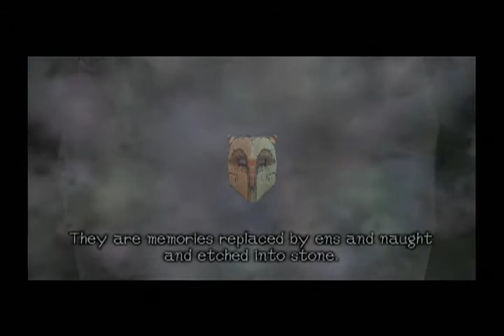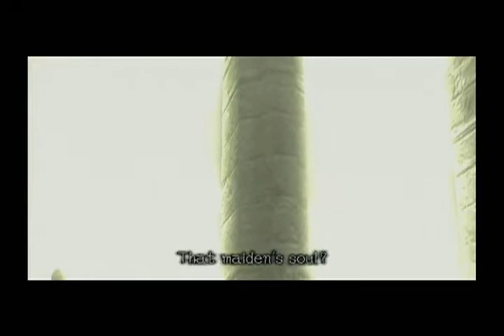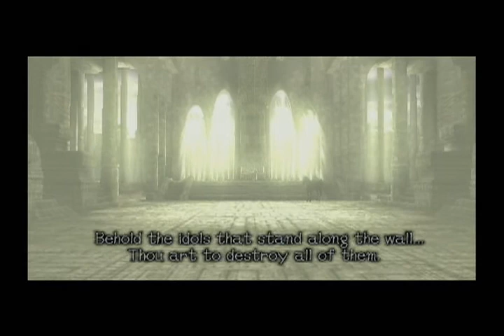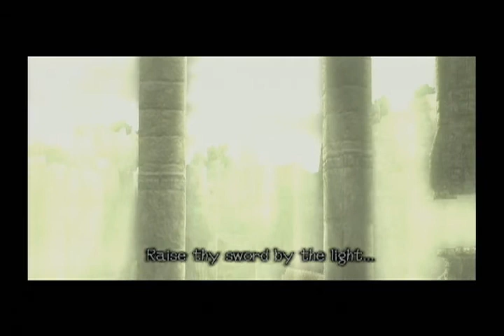Intro Cutscene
Head over to SomethingAwful's "Let's Play" subforum for the main thread!